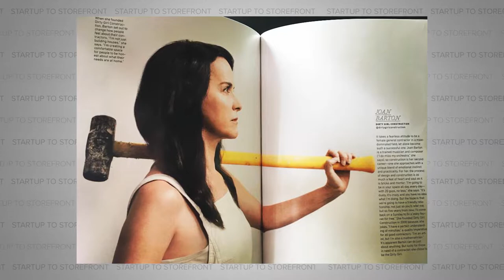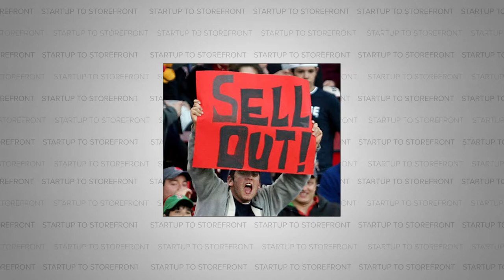Raising Construction to an Art Form - Dirty Girl Construction (Full Episode)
Our guest today is Joan Barton, founder of Dirty Girl Construction. In another life, Joan was a music composer crafting everything from orchestral symphonies to commercial jingles. But when a friend asked her to oversee the construction of his house, she said yes and figured everything out as she went. The ability to create and build a house from the ground up spoke to her in such a way that she switched careers and went into contracting full time, eventually founding her company in 2008. Joan is now at a point where she can look back at her long career and impart the wisdom of someone who’s been around the block a time or two. Hell, at this point she’s basically built the block.

So listen in as we cover everything from how being a waitress helped her market her company, how the construction industry enabled her to avoid selling out, and why she considers her plumber to be an artist.

Timecodes:
00:00 Intro to Episode with Dirty Girl Construction
1:12 What is Dirty Girl Construction?
2:03 How did you get into construction?
3:12 How did your first project go?
4:31 So you got promoted after this!?
5:33 How would you grade your first project?
7:13 Dealing with methane on the job site
8:11 Natalya's first experience in the construction world
10:21 About She Spoke Studio
11:57 Is architecture school worth it?
13:37 Architects in the field
14:59 Building is an art form
16:02 Builders are chasing a feeling
17:37 How has the perception of women in the industry changed?
19:38 Joan Barton's husband is the Director of Ops
20:15 What happens on bad days
21:26 How do you see that relationship?
22:54 What did you do differently that lead to the growth?
24:40 What does a business manager do?
26:00 Networking is key
28:51 How to reach the next level
32:48 How to find employees
33:24 You need to work customer service
33:57 The goal is to make more and do less
36:20 What is your exit plan from Dirty Girl Construction?
37:45 Helping women grow in construction
39:59 Why Joan Barton quit music
44:57 The pendulum will swing back
45:34 Don't forget to collaborate
47:42 Follow Dirty Girl Construction